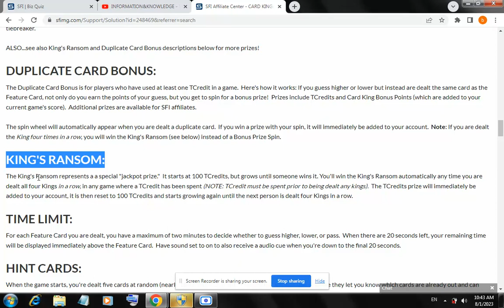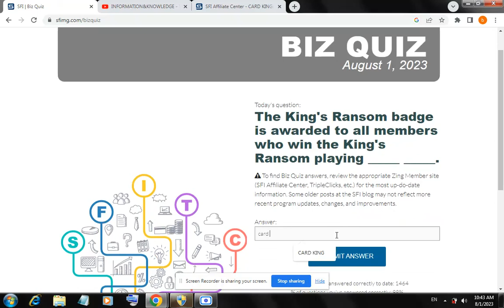The King's Ransom badge is awarded to all members who win the King's Ransom playing _____ _____.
The King's Ransom badge is awarded to all members who win the King's Ransom playing _____ _____. SFI BIZ QUIZ TODAY AUG 1, 2023.